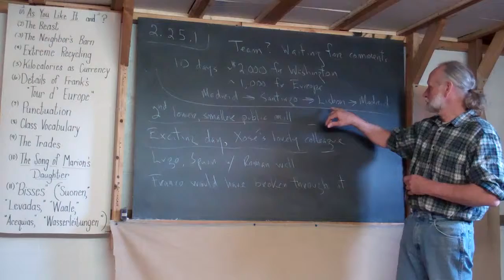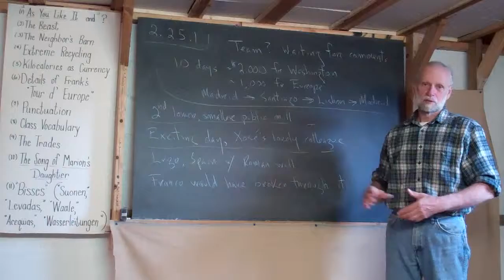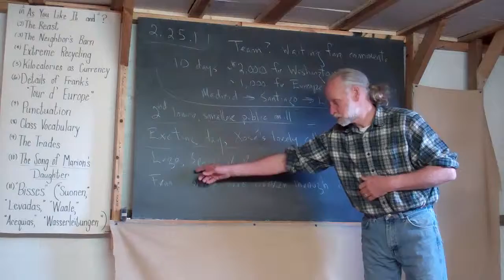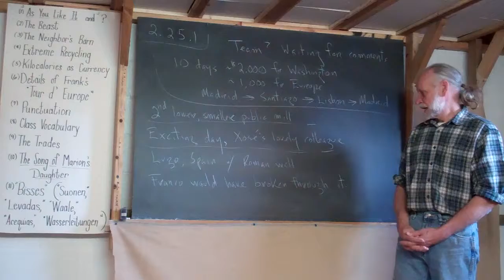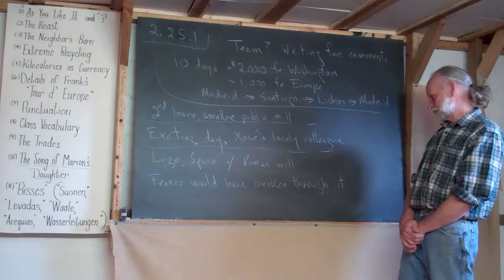2.25.1 Want to be on the Team?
Frank invites others to join him in restoring Xose's mill.  He also introduces his videos of details of Lugo, Spain.